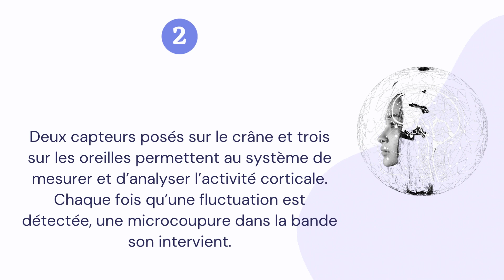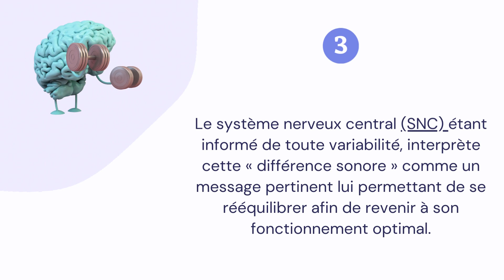Vidéo keroptima Les définitions de manu Le Neurofeedback Dynamique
Le Neurofeedback dynamique (dynamical) est un entrainement cérébral qui vise un bien-être global su cerveau.

Description
Salut,
Je m’appelle Emmanuel, (dit Manu) , je suis praticien en Neurofeedback Dynamique, Coach bien être,  et praticien en PNL depuis 5 ans.
J’adore apporter des solutions simples, efficaces et faciles à mettre œuvre.

Mes vidéos sortent le vendredi pour que tu es le temps de bien les visionner pendant le weekend ! ;)
Tu y trouveras  des définitions, des exercices et des cas pratiques pour ton développement personnel.